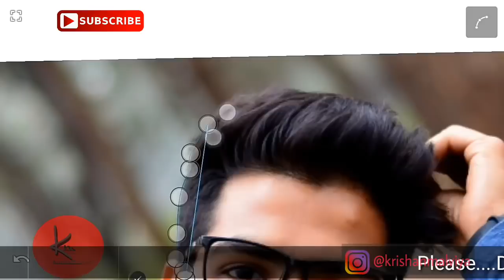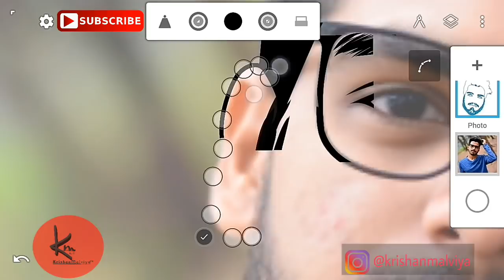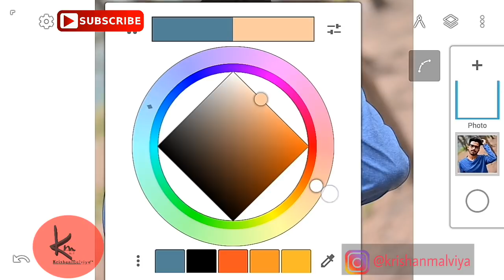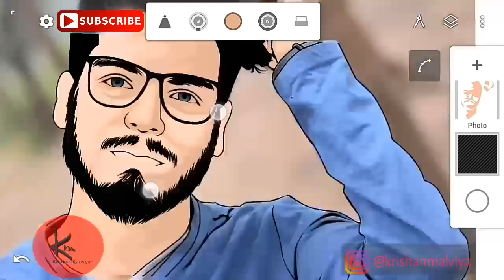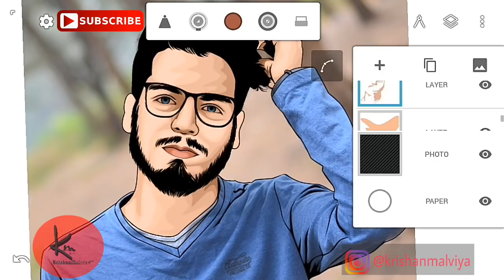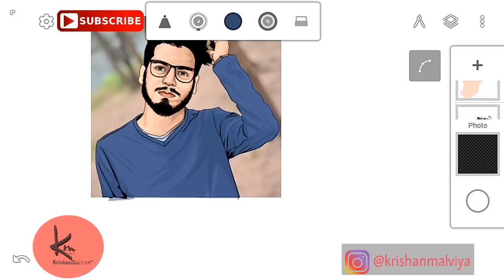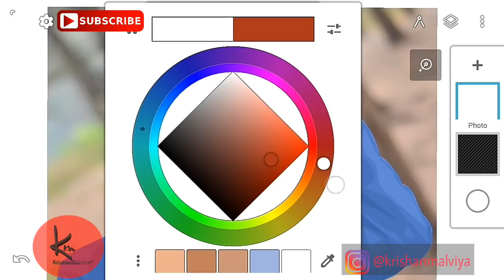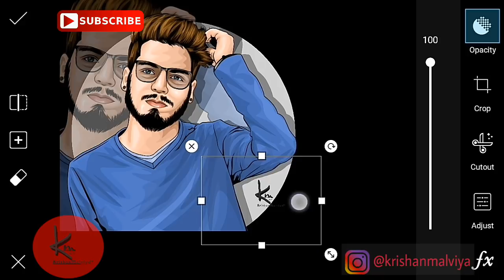Vector art tutorial in mobile like photoshop|Digital art|vexel art+cartoon editing|PicsArt editing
New Cartoon Image Editing Tutorial in mobile||Digital Art+Victor Art||Digital Painting|PicsArt Edit.

Download-